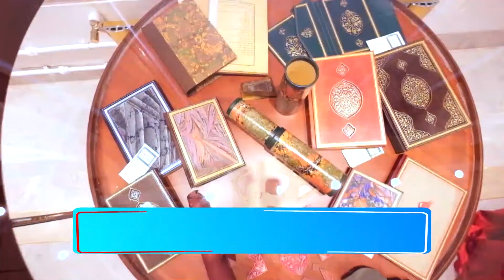EBRU VE CiLTLEME SERGiSi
Bursa Büyükşehir Belediyesi Sanat ve Meslek Eğitim Kursları’na (BUSMEK) devam eden 14 ihtisas sınıfı öğrencileri tarafından hazırlanan ve 50’ye yakın ebru ile 100’e yakın ciltleme çalışmasından oluşan ‘Nakşı Ebru’ sergisi, Tayyare Kültür Merkezi’nde ziyarete açıldı.

Bursalıları 2006 yılından bu yana sanat ve mesleki eğitimlerle buluşturan BUSMEK’te kendisini geliştiren kursiyerler, ortaya koydukları eserlerle göz doldurmaya devam ediyor. BUSMEK kursiyerleri, bu kez de ebru ve ciltleme çalışmalarıyla sanatseverlerin önüne çıktı. 14 ihtisas kursiyerinin 2 yılda hazırladığı, 50’ye yakın ebru tablo ve 100’e yakın ciltleme eserinden oluşan ‘Nakşı Ebru’ temalı sergi, Tayyare Kültür Merkezi’nde sanatseverle buluştu.
Serginin açılışını yapan Bursa Büyükşehir Belediyesi Başkanvekili Halide Serpil Şahin, BUSMEK vesilesiyle farklı sanatların daha fazla kişiye tanıtıldığını söyledi. ‘Nakşı Ebru’ temalı serginin birbirinden değerli eserleri barındırdığını belirten Şahin, “Klasik ve modern tarzda uygulanan eserlerin hepsi birer el emeği göz nuru. Öğretmenimiz Elif Aydın ve kursiyerlerimizi tebrik ediyorum. Başarılarının devamını diliyorum” dedi.
Konuşmasının ardından Başkanvekili Şahin, Yılmaz Eneş (Gülbaba) tarafından gönderilen ‘İcazetnâme’ mesajını Elif Aydın’a okudu. Hocasından aldığı icazetle büyük mutluluk duyduğunu dile getiren Elif Aydın, emeği geçen öğrencilerini tebrik etti.
Sergi, 12 Kasım 2022 tarihine kadar Tayyare Kültür Merkezi Cemal Nadir Güler Sanat Galerisi’nde ziyaret edilebilecek.